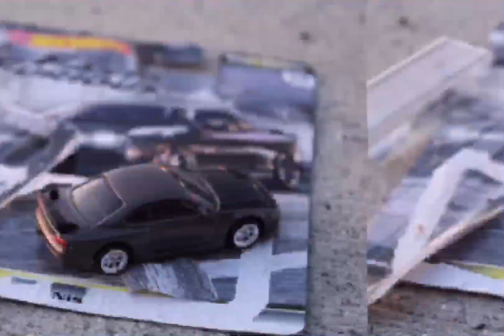Hot Wheels Nissan Silvia S15 Car Culture Rápido y Furioso Información y Detalles Ferrari